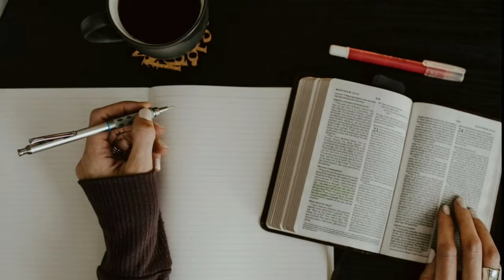🔥कभी उदास मत होना😠, study motivation video, study video, motivation video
Some photos and pictures shown inside the video are from a similar photo and the Pixel.com & Pixabay ,mixkit website, which I heartily thank them for.e VWe, at AB3K Motivation Channel, strictly follow the copyright guidelines described by law and YouTube.

1 ) This video has no negative impact on the original works ( It would actually be positive for them )
2 ) This video is also for teaching purposes .
 3) It is not transformative in nature.  Thanks
 4 ) 1 only used bits and pieces of videos to get the point across where necessary .

YOU AB3K Motivation does not own the rights to these some video clips .